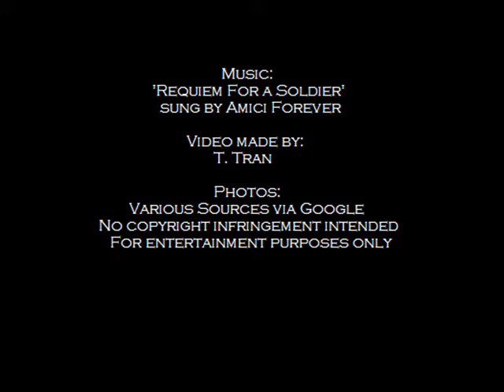Requiem For a Soldier - WWII Tribute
A photo slideshow tribute to World War II set to the beautiful song 'Requiem For a Soldier' originally written by Michael Kamen for the TV series 'Band of Brothers.' Performed here by the vocal group Amici Forever from their debut album, 'The Opera Band.' (Re-uploaded due to sync issues)

Lyrics:
You never lived to see
What you gave to me
One shining dream of hope and love
Life and liberty

With a host of brave unknown soldiers
For your company, you will live forever
Here in our memory

In fields of sacrifice
Heroes paid the price
Young men who died for old men's wars
Gone to paradise

We are all one great band of brothers
And one day you'll see we can live together
When all the world is free

I wish you'd lived to see
All you gave to me
Your shining dream of hope and love
Life and liberty